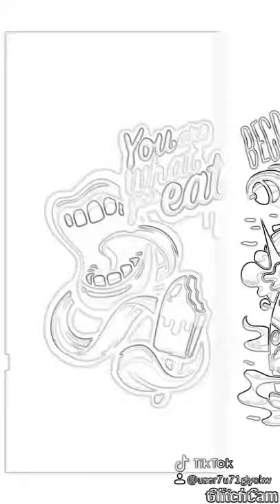07 January 2020